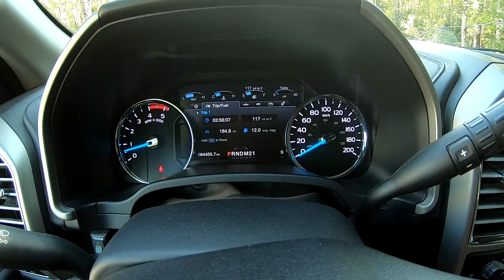6.7 POWERSTROKE TOWING TRAILER THROUGH BEAUTIFUL NOVA SCOTIA CANADA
Come with me on a drive in my 2017 F-250 Powerstroke as we check out a few beautiful locations in Nova Scotia,  Canada.